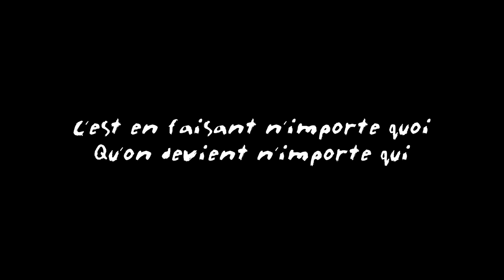SPEED CAMERAS (REMI GAILLARD) 📸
🇫🇷  Marre des photos numériques... Heureusement le gouvernement met des appareils à notre disposition qui font encore des belles photos papier.

🇬🇧. Fed up with digital pictures... Fortunately the government puts at our disposal devices that still make beautiful paper photos.

🇪🇸. Harto de las fotos digitales... Por suerte el gobierno pone a nuestra disposición aparatos que aún hacen fotos bonitas en papel.